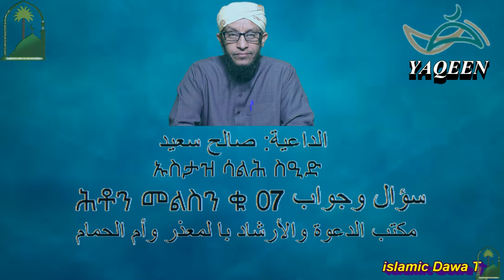سؤال وجواب باللغة التجرينا ሕቶን መልስን 7